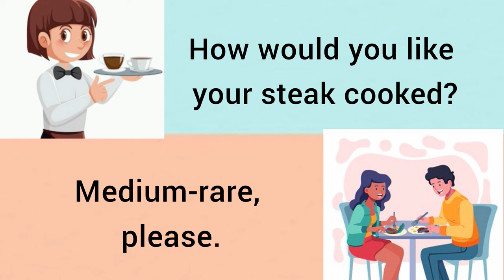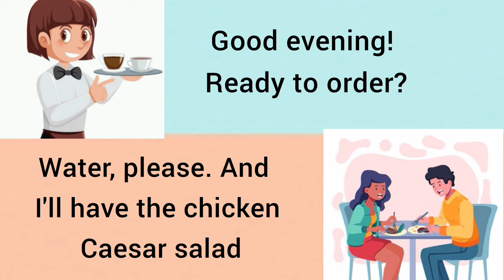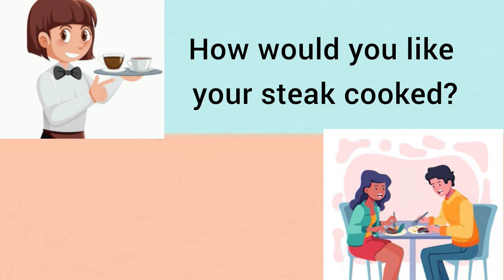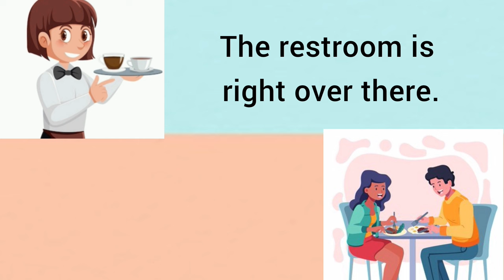English speaking conversation sentences at restaurants / questions and answers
Make Rangoli
Pongal kolam
Diwali rangoli
Sankranthi muggul
Pongal kolam